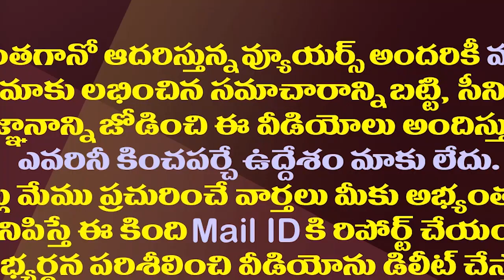ఒకే వేదికపైకి జగన్ చంద్రబాబు..ఢిల్లీలో ఏం జరగనుంది?| Jagan &Chandrababu To Share Same Stage In Delhi